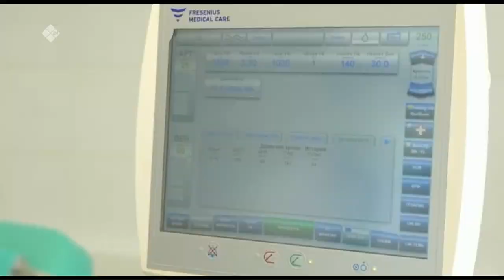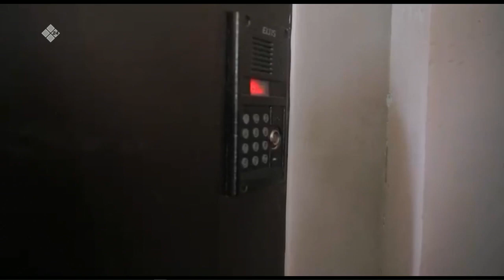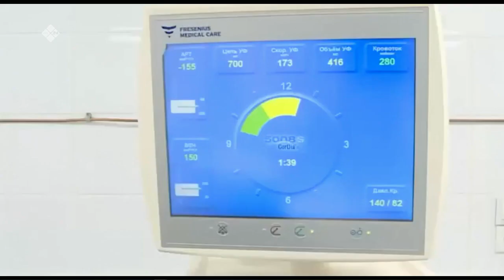«Тэтим чааһа» (16.12.22)